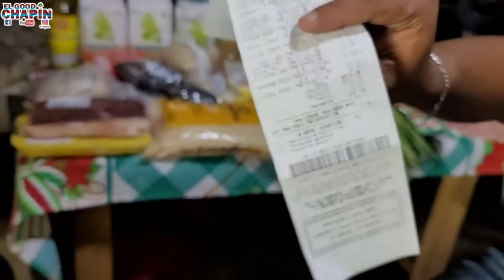TERRIBLE LO QUE SUCEDIÓ CON LA MAMÁ DE SALOMÉ😢🥺😱